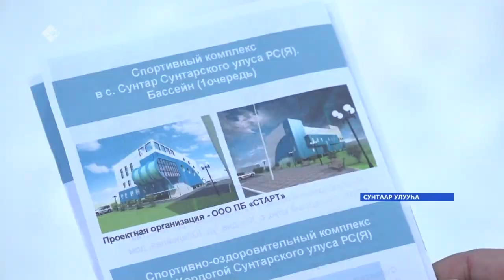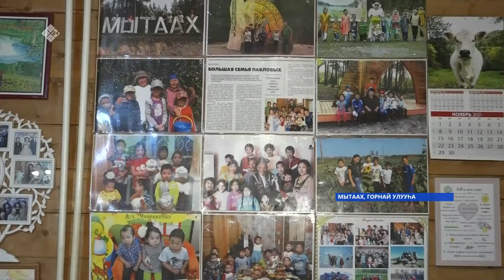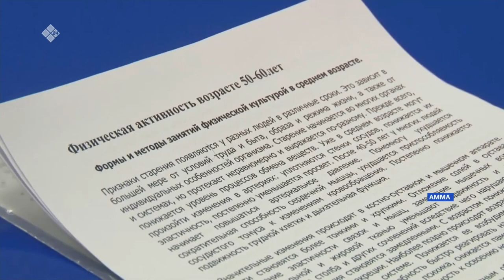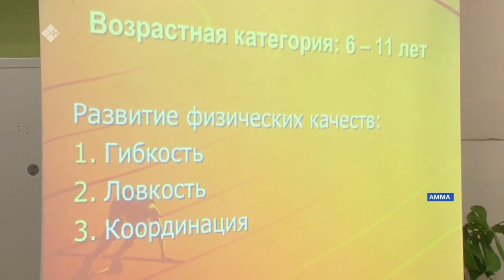«Саха сирэ» информационнай биэрии. Сэтинньи 18 күнэ 16:00ч.